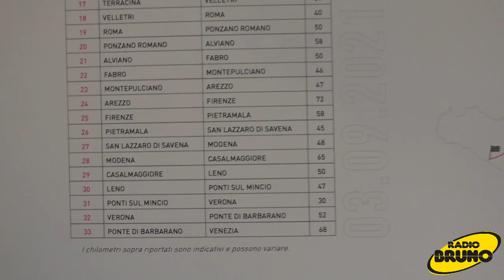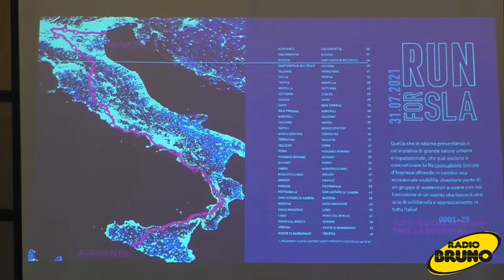Run for Sla, l'ultramaratona a sostegno del centro clinico NeMO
Presentata venerdì 25 settembre all’hotel Laurin di Salò la corsa benefica Run for Sla, che vedrà al via l’ultramaratoneta Fabrizio Amicabile con l’obiettivo di raccogliere fondi per il nuovo centro clinico NeMO di Gussago, altamente specializzato in malattie neuromuscolari come la Sclerosi laterale amiotrofica. Si tratterà di 1800 chilometri in trentatré tappe, a partire dal 31 luglio 2021, con partenza da Agrigento e arrivo a Venezia. Una media di 52 km al giorno, attraversando dieci regioni, con al seguito un apposito staff che farà parte della Carovana Run for Sla.